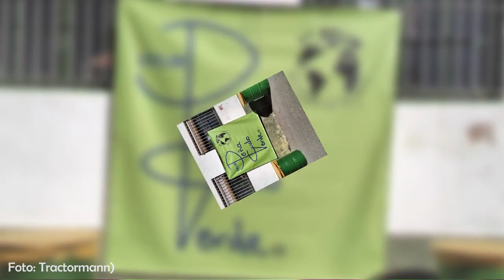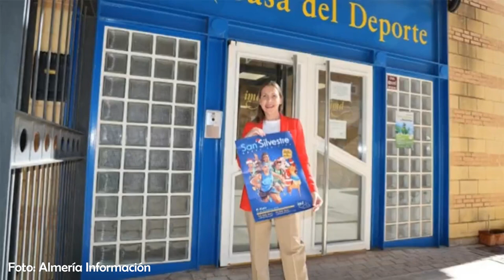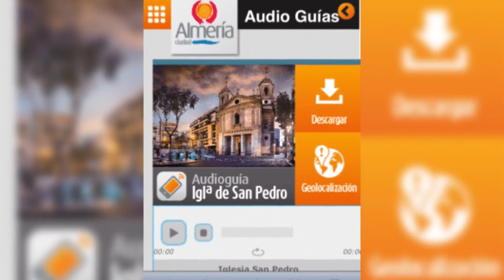NOTICIAS de ALMERÍA (Semana 13 a 19 de noviembre de 2023)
📰 NOTICIAS de ALMERIA capital y provincia de la semana del 13 a 19 de noviembre de 2023.

EDITORIAL
00:00 Asco y vergüenza ajena por lo ocurrido en la localidad de Chercos entre PSOE y PP.

NOTICIAS
04:47 Almería deslumbra en Navidad: Más arcos, más luces, más magia. Únete a la inauguración.
06:57  Los productos de ‘Sabores Almería’, a la conquista de los Estados Unidos.
08:26 Verdiblanca forma a 30 personas con discapacidad con dos cursos de limpieza y jardinería.
10:22 Tractormman corre durante 24 horas sin descanso en la lucha contra la leucemia infantil.
12:17  Caos en el IES Torreserena de Viator: sin conserje desde hace más de un año.
14:03  Las inscripciones para la San Silvestre de El Ejido ya están abiertas. Apúntate y despide el año corriendo.

🌐​ FORMULARIO DE INSCRIPCIÓN A LA SAN SILVESTRE 2023 DE EL EJIDO

BREVES
15:54 El Ayuntamiento de Almería instala paneles con código QR en dependencias municipales.
16:47  Almería moderniza los refugios de la Guerra Civil con tecnología punta y experiencias inmersivas.
17:34  El Cable Inglés se convierte en el segundo lugar más visitado de Almería en su primer verano.
18:24 El Calendario Solidario 2024 de la ONG Alma Felina ya está a la venta.

19:36  Despedida.

20:33 Recomendaciones de otros posts y videos de '¡Esto es Almería, saecio!'.

¿Qué opinas sobre las noticias de esta semana?  Compártelo y escribe tu comentario. Tus opiniones son bienvenidas.

¿Tienes alguna denuncia de tu localidad? Escríbela en comentarios o házmela llegar. Se enviará a quien corresponda y la publicaremos en la siguiente edición. En este canal, tu voz SÍ que importa.